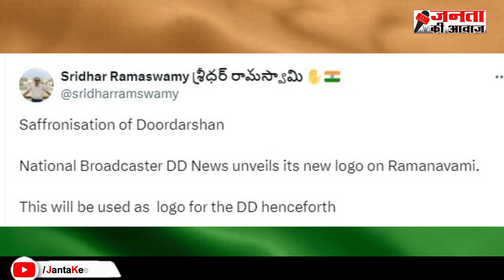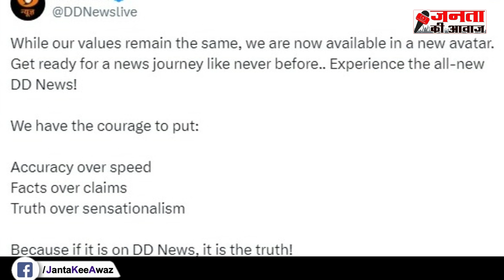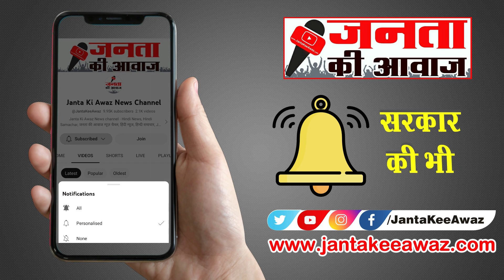Doordarshan DD News : logo color change controversy as Bhagwa